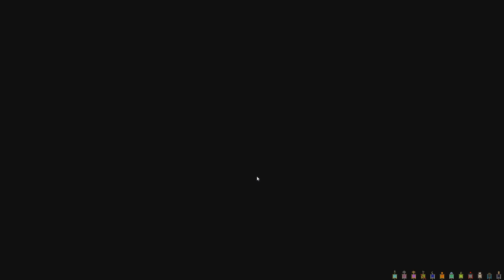Dominions 5 | MA Eriu, Turn 25-26 | Mu Plays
Dominions 5 multiplayer gameplay. Mu plays as MA Eriu. Twelve player free for all. The game is running the JBBM balance mod, as well as snow.dm, a mod that gives every unit in the game the Snow Movement ability.

➤ DOMINIONS 5
➣ Dominions 5 is a Turn-Based Strategy Game developed by Illwinter Game Design.
➣ You take control of a powerful being that rules a nation and aspires to godhood.

➣ Map was generated using Cartographic Revision, an alternative to the built-in Dominions map generator, available